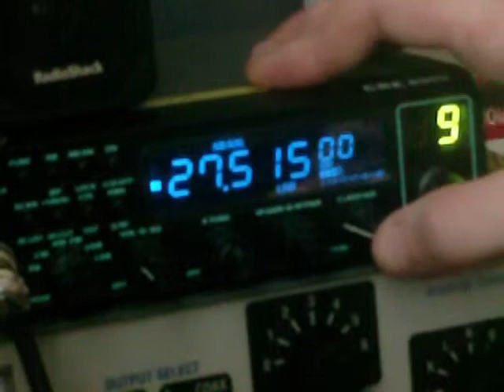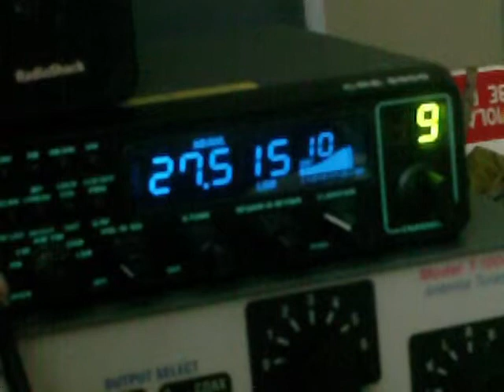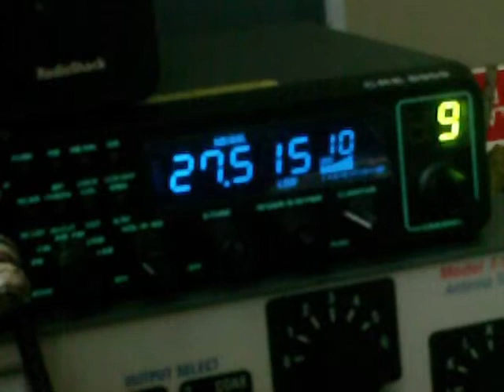27.515 MHz LSB - Microphone Check QSO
Two QSOs at the same time today on 27.515 MHz LSB - the "Knight Patrol" DX Club primary freeband frequency.